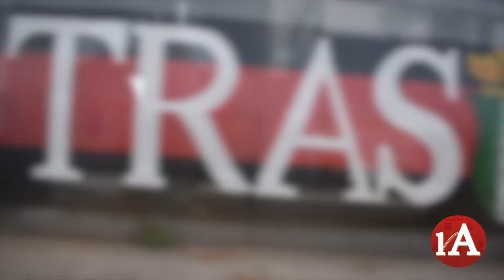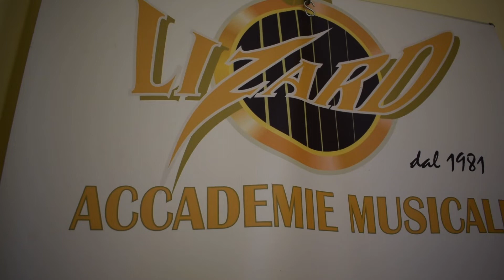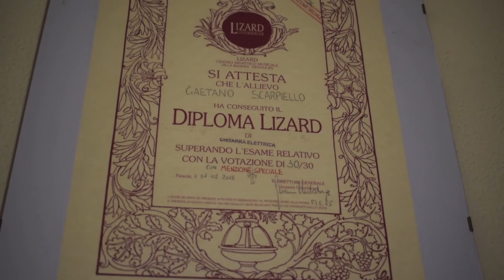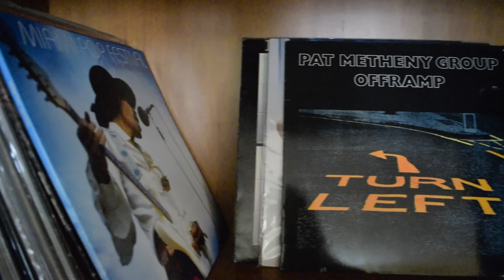Un mondo migliore - puntata n. 24 del 17/04/2019 - Gaetano Scarpiello